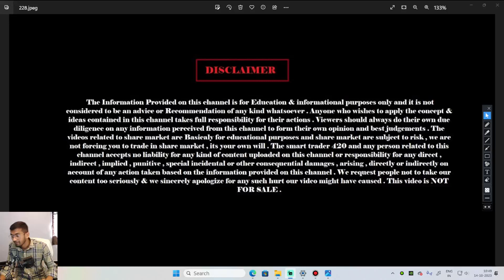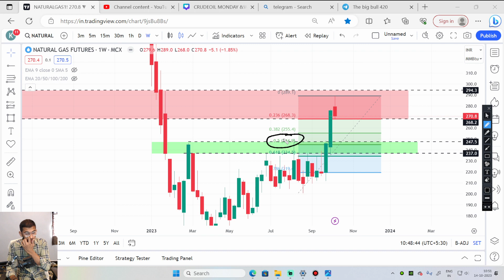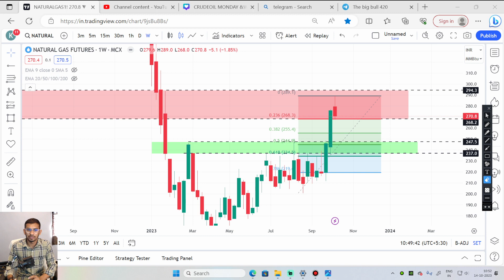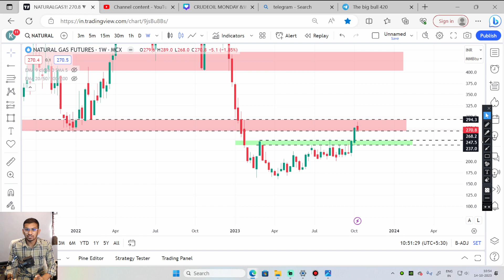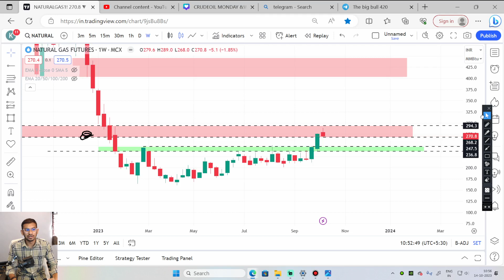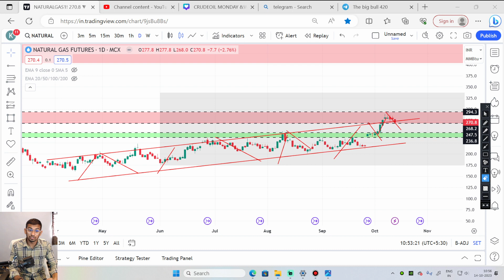16 Oct 2023 ||Natural gas analysis for Monday